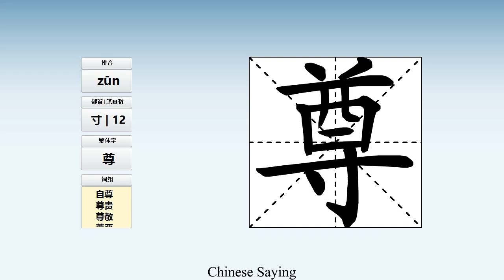How to pronounce 尊 and write 尊 in Chinese